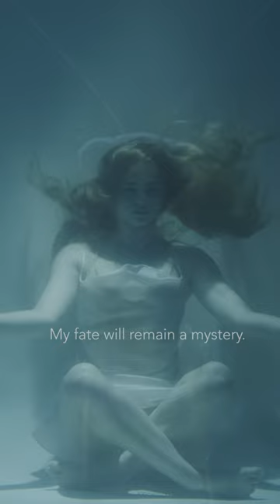'Praying Mantis' by DNA - extract#2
A second extract from the video for 'Praying Mantis' by DNA. The full video can be found on the Sharp Focus Productions channel, and the song is on Spotify, Apple Music, iTunes etc.